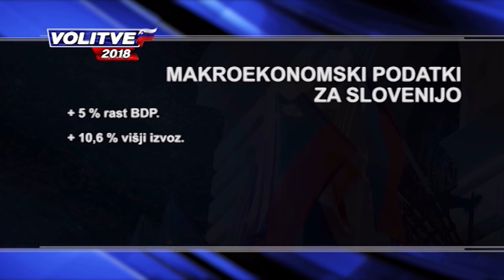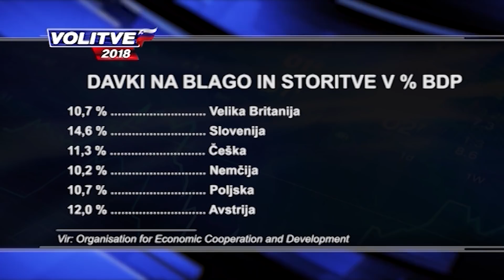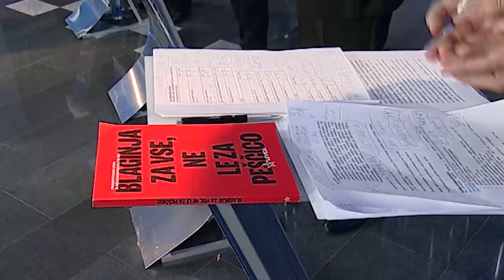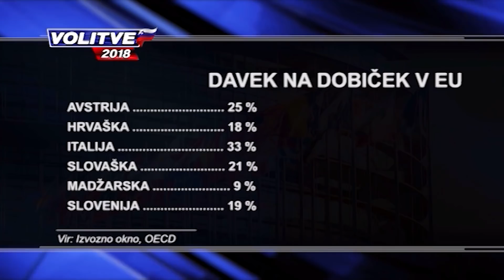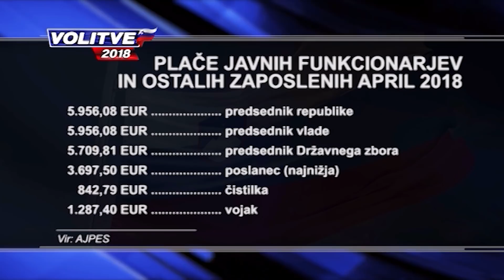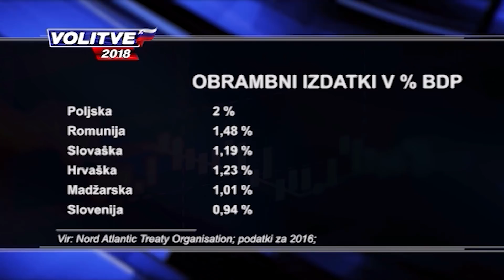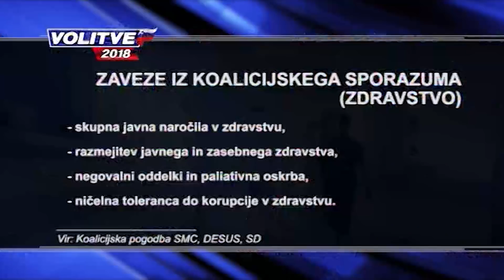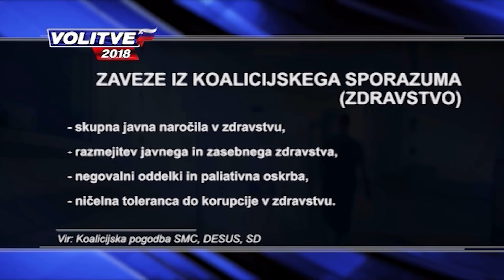VOLITVE 2018 - ŠESTO PREDVOLILNO SOOČENJE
Nad predvolilna soočenja televizije RTS je padel zastor. Zadnje druženje politikov in voditelja Aleša Pregla na Edvardu Rusjanu (letališki terminal; op. p.) je postreglo z zelo konstruktivno razpravo o prihodnosti te družbe in države. Bojan Horvat (SD), dr. Vinko Gorenak (SDS), Bernard Memon (NSi), Uroš Prikl (Desus) ter dr. Franc Trček (Levica) so odgovarjali na ključne izzive Slovenije tja do leta 2022. Prvotno bi morali na soočenju sodelovati tudi stranki SMC ter LMŠ, a na soočenje nista uspeli poslati svojih predstavnikov. Upamo, da bosta pri organizaciji v prihodnje bolj uspešni, kot pri promociji preko predvolilnih soočenj. Kaj sporoča tisti, ki ga ni, ter, ali je to bolj jasen odgovor kot sama udeležba, pa boste tako ali tako najbolj kvalitetno odgovorili vi, spoštovane volivke in volivci.